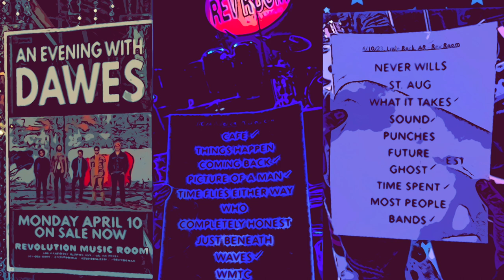Dawes Roll With The Punches 4-10-23 Rev Room Little Rock live setlist 🤟🏼 Wylie Gelber bass farewell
Last Tour 4 Dawes bassist Wylie Gelber, founding member 13yrs+ in the band w brothers Taylor Goldsmith guitar lead vocals & Griffin Goldsmith drums, Lee Pardini keys, touring players Trevor Menear guitarist far-left, Ian Bush percussionist congas shakers drumming hat sunglasses muttonchops (Ian's their drumtech and former D-Planet drummer, 6-man lineup Dawes tour bandmembers current Spring 2023. Wylie announced retiring from Dawes before 2024 to work on his Gelber instruments. Touring the album Misadventures of Doomscroller on Dawes 2023 WORLD TOUR with the red demon and topiary logos, dog faces on canvas. Excellent studio album deluxe edition look it up all digital platforms for streaming music.
Sub 'em:  @Dawesmusic  and  @LoveLiveMusic
I (dgold)Met up with good friend Jada my longtime ally from Youth Against Racism days. 💚 Pictured here wearing Let's Party trucker hat (Dawes lyrics slogan) raccoon shirt me in Tipitina's Community bananna under merch table red lights. Thanks Chris King and all who make music happen here.
L to R backline of stage: Pardini, Ian Bush, Griff Goldsmith.
Left-Right frontmen: Menear, TAYLOR GOLDSMITH, Gelber (farewell run).
music ♫ recorded live April 10th 2023 § in concert ◢ DAWES ◣ video
LoveLiveMusicLR RevRoom the revolution music room Little Rock downtown River Market district rocknroll stage volume lightshow drummer drumkit percussionist congas bassist bass-player booming Dawes Laurel Rockers not Glacier. Many such recordings @ dgold © radio producer podcast editor sharing out sound collection.
volume: ▁▂▃▅▆▇ 99% UP soundtrack ❤︎ Los Angeles ☺︎ devil logo cardboard standup cutout.
💛 Gold 💛 smith 💛 song 💛 writer 👀 acoustic
file name: Dawes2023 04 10 LR15 RollWTP1080p